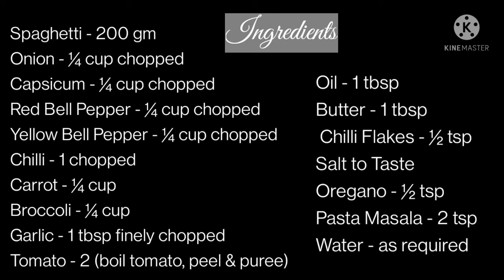Spaghetti Recipe | Veg Spaghetti in Tomato Sauce | Red Sauce Spaghetti Pasta | Easy & Tasty Pasta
Spaghetti Recipe | Veg Spaghetti in Tomato Sauce | Red Sauce Spaghetti Pasta | Easy & Tasty

Welcome to Chhaya's Kitchen Channel, in this Channel Share Various Kind of dishes & recipes in my style which is very simple and easy to make with ingredients available at home.